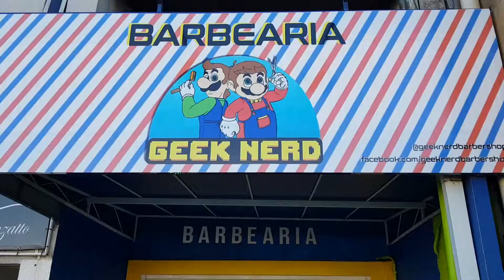Geek nerd Barbershop Piraquara PR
BARBEARIA GEEK NERDS_1080p.mp4